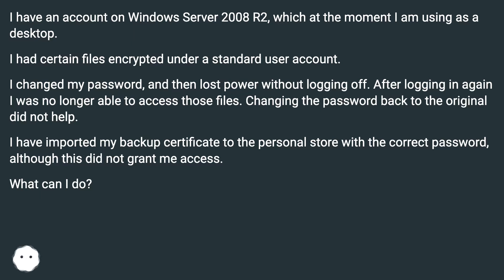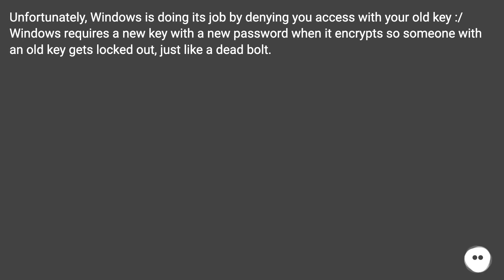I've lost access to my encrypted files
Track title: Fantascape Looping

Chapters
00:00 I'Ve Lost Access To My Encrypted Files
00:45 Answer 1 Score 2
01:20 Accepted Answer Score 7
01:35 Thank you